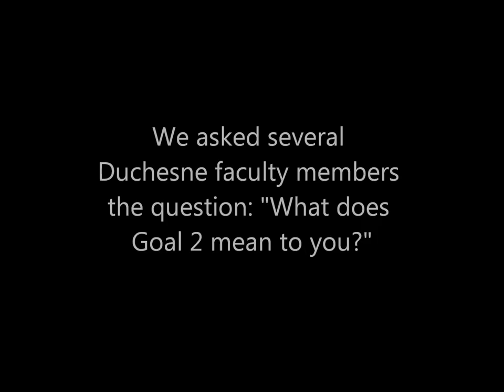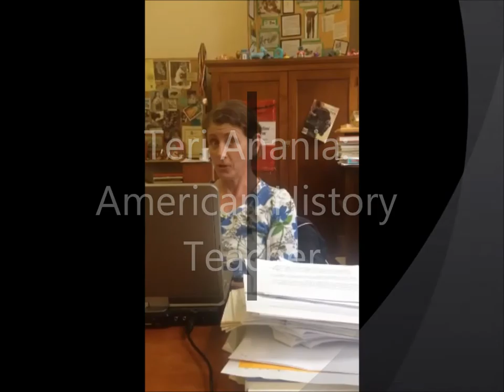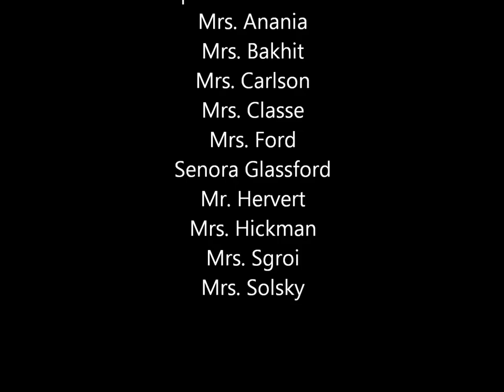World Religions Video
Sacred Heart Goal 2